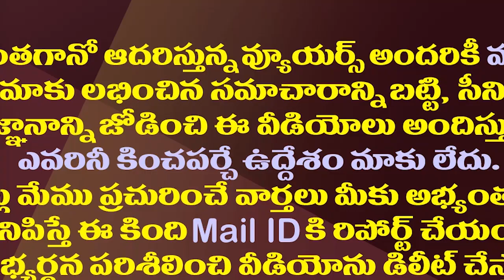రామ్ చరణ్ ఐపీఎల్ టీమ్..మెగా ఫాన్స్ కు ఇక పూనకాలే| Mega Hero Ram Charan To Bid For New IPL Team